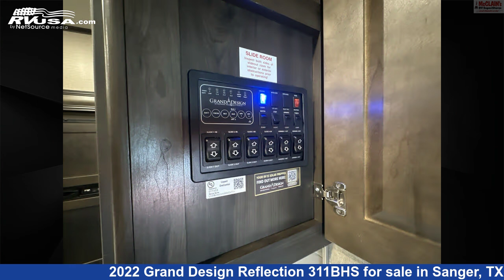Magnificent 2022 Grand Design Reflection Fifth Wheel RV For Sale in Sanger, TX | RVUSA.com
This 2022 Grand Design Reflection 311BHS is a Fifth Wheel RV. It is located in Sanger, TX 76266 and is offered for sale by McClain's Longhorn RV. This Used Grand Design Is 36' 9" in length and features sleeps 8, Carbon Monoxide detector, Skylight, Stove Top Burner, Leveling Jacks, TV Antenna, Refrigerator, Microwave, Water Heater, Air Conditioning, Awning, and 74 gal fresh water capacity. The floorplan layout of this Fifth Wheel features Bath and a Half, Bunk Beds, Bunkhouse, Front Bedroom, Mid Kitchen, Outdoor Kitchen.The unloaded weight of this 2022 Grand Design Reflection 311BHS is 11200 lbs.